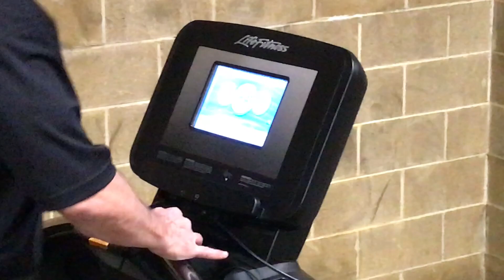Life Fitness 95Ti Discover Treadmill